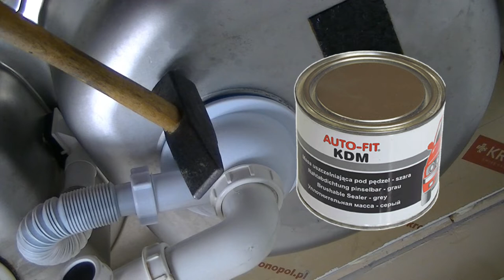NaprawSam - naprawa przecieku w przedziurawionym zlewozmywaku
Jak załatać dziurkę w zlewozmywaku czy brodziku za pomocą masy KDM
Tu znajdziesz produkty
Sklep
Zestaw do naprawy karoserii stalowej
Zestaw do naprawy elementów z plastiku
Zestaw do naprawy felgi aluminiowej
Zestaw do naprawy felgi stalowej
Zestaw do naprawy UV
Zestaw do polerowania i regeneracji reflektorów
Zestaw do naprawy laminatów (mata szklana)
Zestaw do maskowania odprysków
Zestaw do uszczelniania, naprawy przecieków
Zestaw do usuwania rdzy i powłok lakierowych stripami